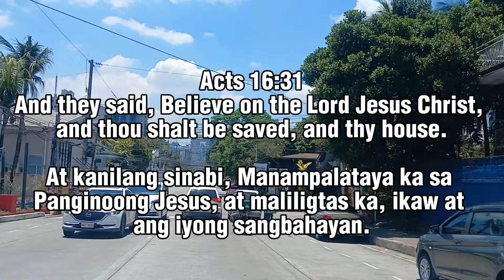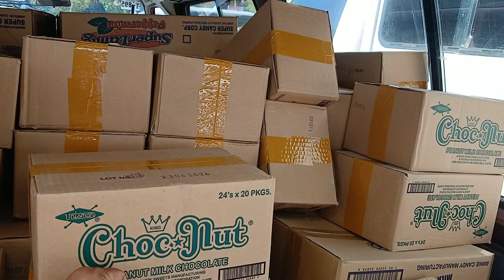Lalamove Long Distance Delivery! Pinaka Worst Na Kalsada! Dinaanan Ko! Tito Bhar Vlog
Hi mga ka tito bhar For this video ipapakita ko sa inyo kung Paano ang mag pick up sa buong araw ng delivery ko. kung papano rin ako mag Accept ng double bookings. share ko din sa inyo about may ideas kng paano mag set ng goal sa every byahe ko.
Maraming Salamat po sa Inyong Pag support sa aking Channel.
Patuloy po akong Mag share ng aking experience About sa Lalamove God Blessed Everyone...